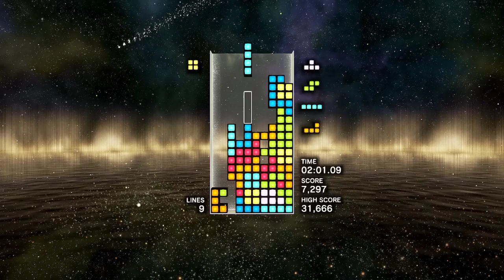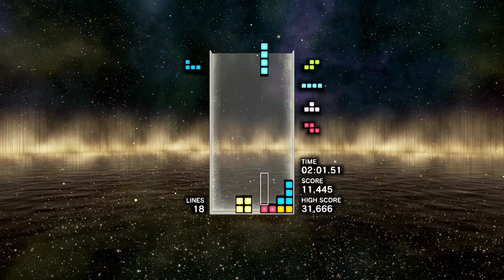Tetris effect : connected : Ultra 35,647 points SS rank!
Hey guys,
Background music artist : Inabakumori
I finally am done with Ultra! I told myself that learning the setup for Tspin Triple Cannon was the way to go, i did not hesitated, i checked one image, and 10 minutes after i could consistently do them. Took me around 30-45 minutes to "master" it on my own. Best time investment ever. :D